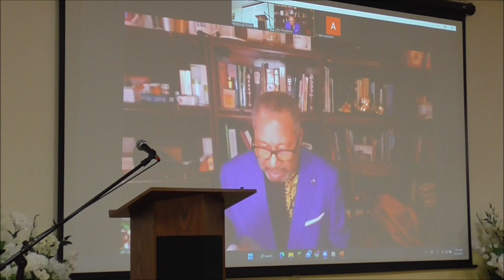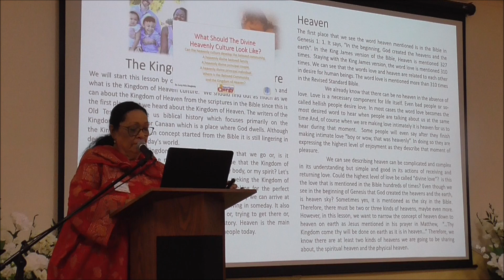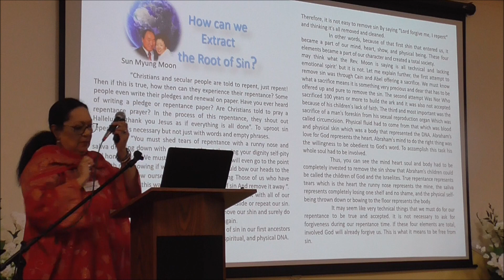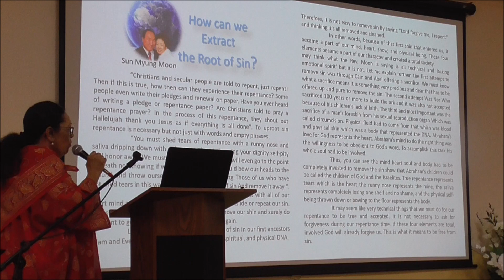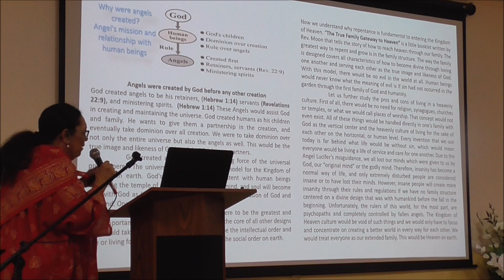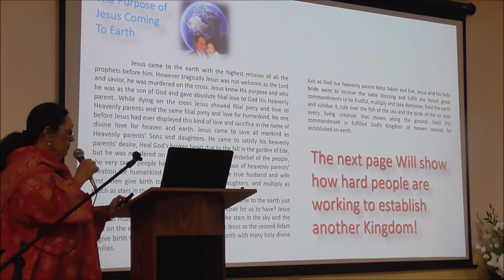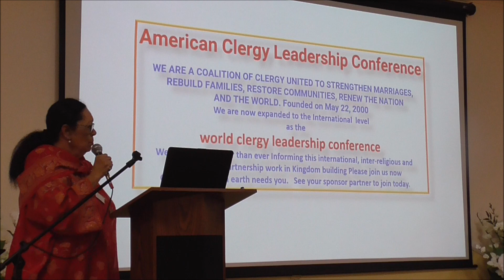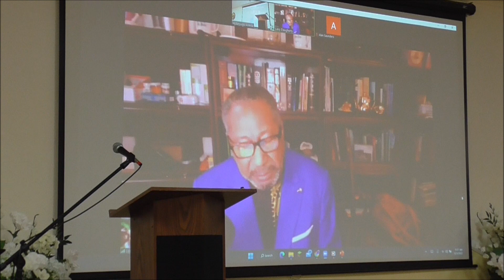Prayer Breakfast - Message "Kingdom Building" by Pastor Levi Daughtery